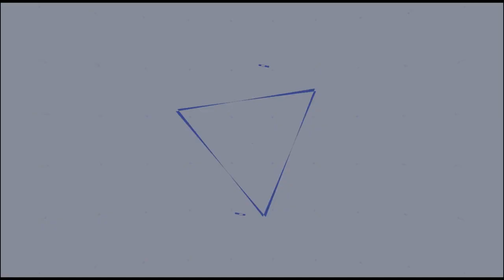Women in Real Estate Gaining Competitive Advantage?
Welcome to our Women's Series for Women's History Month! We also love getting your feedback through likes, comments, ratings, and reviews. Today, Abigail has a conversation with Mandy McAllister. Mandy is a medical device sales representative who has a side-hustle of small multifamily syndications. Recently, she started a women's community on Facebook called, "Aspiring Women Achieving More." Today, she talks about the challenges and benefits of being a woman in Real Estate and how to use that as a competitive advantage. If you found any value from today's episode, then please share it with a friend and help us grow.